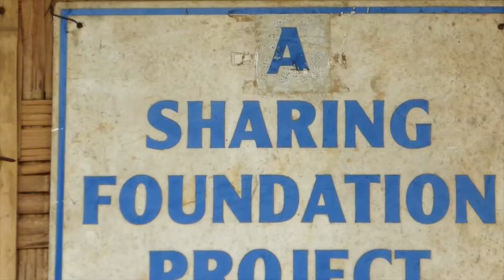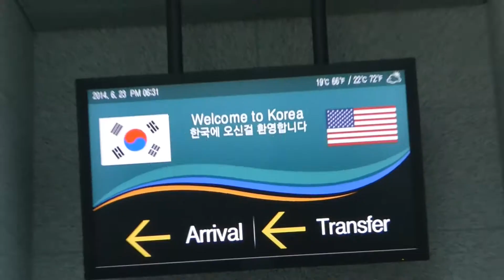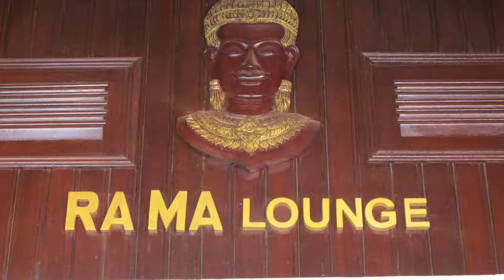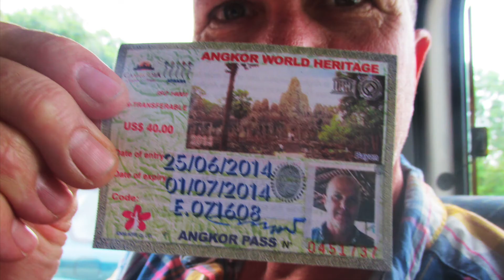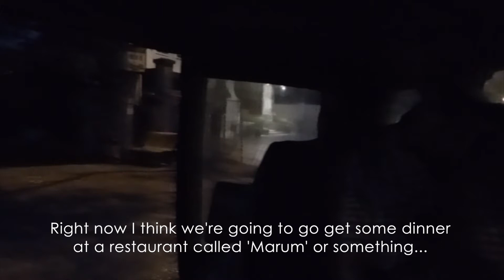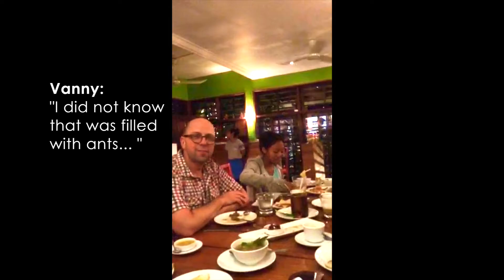Cambodia - Part 1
Back in June my family and I took a little trip to Cambodia. While we were there we documented everything and every moment that happened with an aim to create a documentary project to inspire others with the incredible memories and experiences we had the change to share with you. I am very happy to introduce the first episode of 'Cambodia'. This has taken a lot of work to put it and I am so trilled to be sharing this with you guys. Enjoy!